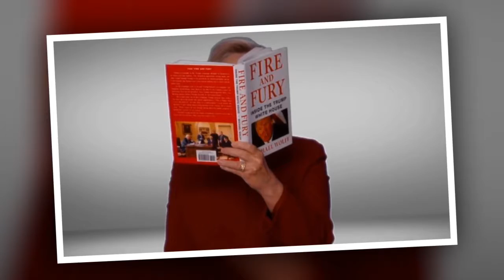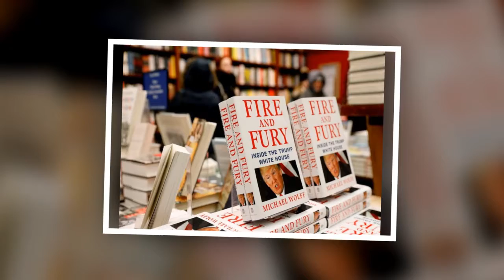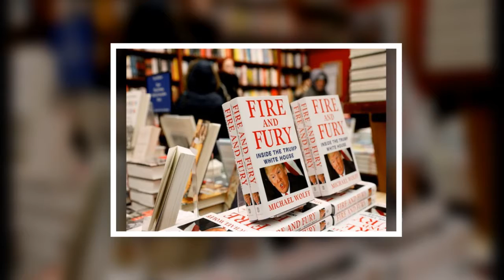Duras críticas del hijo de Trump a la ceremonia de los Grammy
La entrega de los premios Grammy el domingo en Nueva York estuvo signada por un tono fuertemente político y despertó la indignación del hijo del presidente de EE.UU, Donald Trump, y de su embajadora ante la ONU, Nikki Haley.